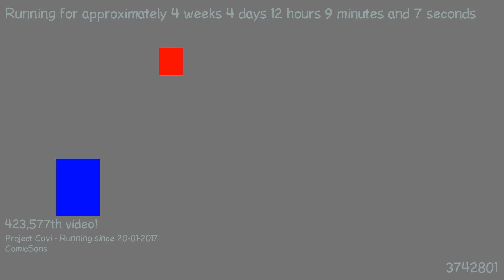1487758396 - Webdriver Cavi - O